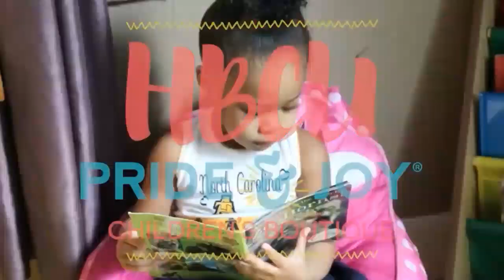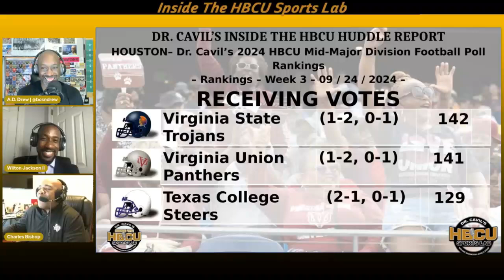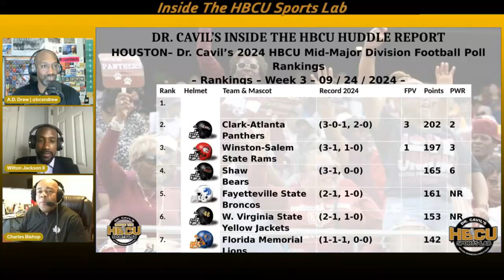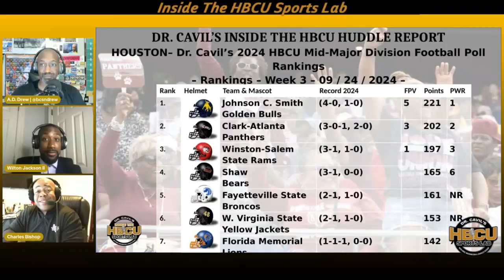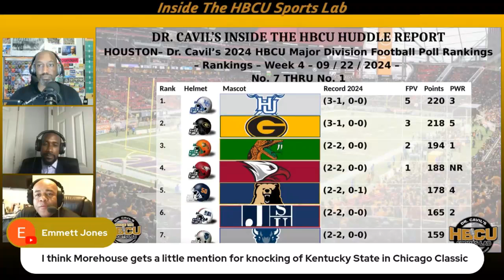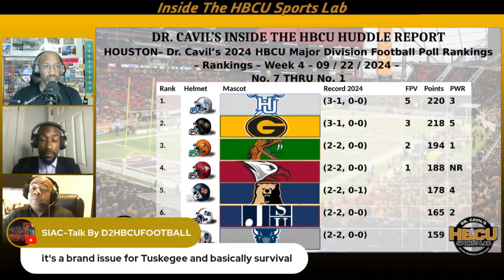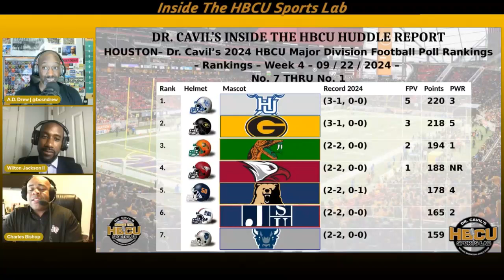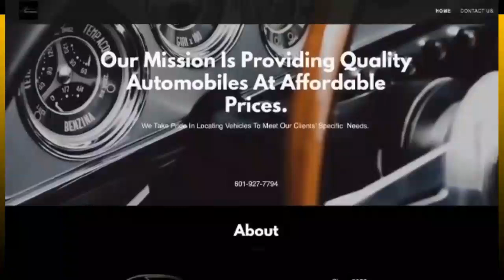Ep 552, Dr. Cavil's Inside the HBCU Sports Lab w/ Charles, Wilton Jackson II and AD Drew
"Inside the HBCU Sports Lab" episode 552 with Dr. Kenyatta Cavil, Mike Washington & Charles Bishop radio show. Today’s show will be a good one as Charles, Wilton Jackson II and AD Drew (BCSN SportsWrap) discuss the latest HBCU news and sports and begin preview this week's football match-ups.

TOPICS:
Tropical Storm Helene postpones FAMU football game from HBCUGameday.com

SWAC Announces Men’s Basketball Preseason Selections

MEAC Announces Weekly Football Honors, presented by Coca-Cola

Here are the Top 10 most attended HBCU football games from Week 4 from
HBCUSports.com

HOUSTON– Dr. Cavil’s 2024 HBCU Major Division Football Poll Rankings – Week 4
The Hampton Pirates Reach No. 1 Ranking in Week 4

HOUSTON– Dr. Cavil’s 2024 HBCU Mid-Major Division Football Poll Rankings – Week 3

The Johnson C. Smith Golden Bulls Remain No. 1 for the Third Consecutive Week

HBCU Games of the Week

Sat, Sep 28 1:00 pm EST - B. T. Harvey, Atlanta, GA
Benedict Tigers at Morehouse Maroon Tigers

Sat, Sep 28 1:00 pm EST - Hovey Field, Richmond, VA
Shaw Bears at Virginia Union Panthers

Sat, Sep 28 1:00 pm EST - Bowman-Gray, Winston-Salem, NC
Bowie St. Bulldogs at Winston-Salem Rams

Sat, Sep 28 2:00 pm EST
Clark Atlanta Panthers at Lane Dragons

Sat, Sep 28 2:00 pm EST - Albany State University Coliseum, Albany, GA
Kentucky St. Thorobreds at Albany St. (GA) Golden Rams

Sat, Sep 28 2:00 pm EST - Barker-Lane Stadium/Ed Gore Field, Buies Creek, NC
Delaware St. Hornets at Campbell Fighting Camels

Sat, Sep 28 2:00 pm EST - Rogers Stadium, Petersburg, VA
Fayetteville St. Broncos at Virginia St. Trojans

Sat, Sep 28 3:00 pm EST - Municipal Stadium, Daytona Beach, FL
Alabama St. Hornets at Bethune-Cookman Wildcats

Sat, Sep 28 3:00 pm EST - Princeton Stadium, Princeton, NJ
Howard Bison at Princeton Tigers

Sat, Sep 28 3:00 pm EST - Lucas Oil Stadium, Indianapolis, IN
Norfolk St. Spartans at N.C. Central Eagles